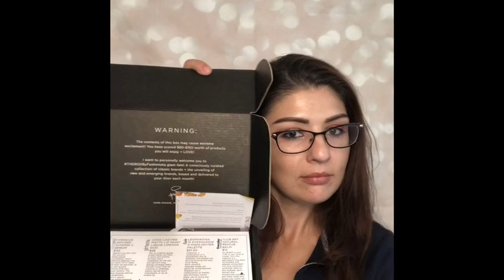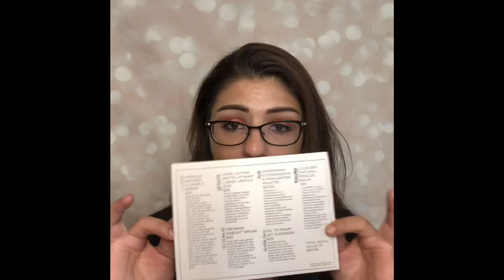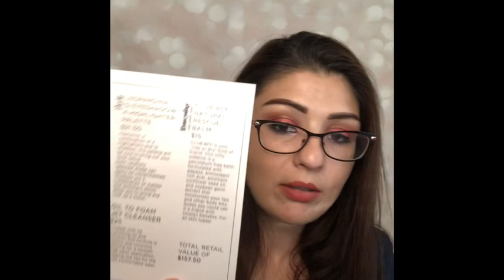October The Box by Fashionsta How They Are Killing The Competition!!!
Thank you very much for watching the BOX by Fashionsta October 2019 Unboxing.

Also make sure to sign up for their waitlist this for The Box! It is ONLY $19.99 a month NO SHIPPING FEES OR TAXES

Code: perkiperkins

(Copy and past)